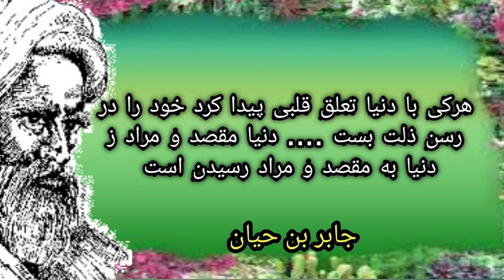این چیز‌را بخور و این‌چیز را بنوش ..حکیم ابن حیان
حکیم مشهور و معروف اسلام جابر بن حیان میفرماید برای اینکه بتوانید همسرتان را همیشه راضی بسازید پس این یک چیز را بخور و این یک چیز را بنوش